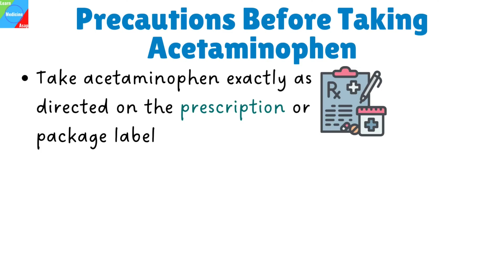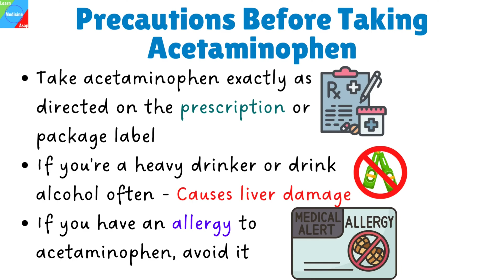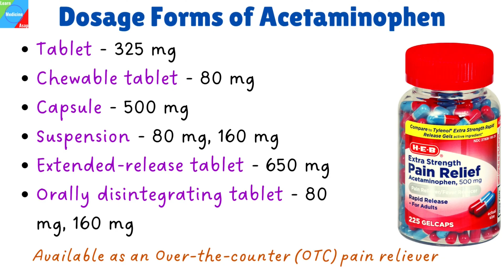Acetaminophen (Tylenol) | Paracetamol (Panadol) - Uses, Side Effects, Indications & Dosage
In this video, we're going to answer some common questions about acetaminophen (Paracetamol). We'll discuss its uses, its side effects, and how to avoid them.

Acetaminophen (Tylenol) is a common over-the-counter medication used to relieve pain and inflammation. However, it's important to be aware of its potential side effects, including liver damage. We'll discuss these side effects and how to avoid them in this video.
Brand names:
Actamin, Anacin AF, Aurophen, Bromo Seltzer, Children's Tylenol, Mapap, M-Pap, Pharbetol, Silapap Childrens, Tactinal, Tempra Quicklets, Tycolene, Tylenol, Vitapap

0:00 Acetaminophen (Paracetamol)
0:15 Uses of Acetaminophen
0:30 Precautions Before Taking Acetaminophen
1:01 Side Effects of Acetaminophen
1:22 Symptoms of Acetaminophen Overdose
1:36 Acetaminophen Toxicity Treatment
2:01 Dosage Forms of Acetaminophen